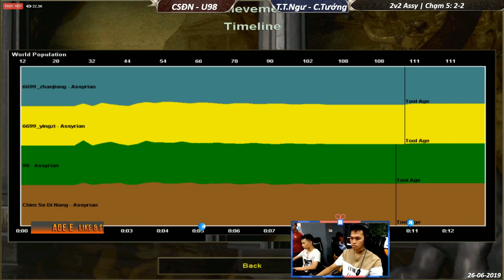Trận 5 AoE Esports Day | Chim Sẻ Đi Nắng, U98 vs TTN, Chiến Tướng | 26/06/2019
Chim Sẻ Đi Nắng tên thật là Nguyễn Đức Bình, sinh ngày 01/06/1996, tại Đan Phượng, Hà Tây ( giờ thuộc Hà Nội).

CSDN đã qây bất ngờ lớn với cộng đồng Đế chế Việt Nam bằng một lối chơi công phũ phàng, thủ dẻo dai, ép đời tối đa và kết hợp các loại quân hoàn hảo. Chính CSDN đã đưa phù thủy vào đấu trường solo một cách hiệu quả hơn bao giờ hết.

Sau những thất bại trước Long Thiếu Gia và bặc biệt là Shenlong, CSDN đã thay đổi dần lối chơi, khoa học, chắc chắn và trở thành một game thủ toàn diện cả về solo và đánh team.

Channel tổng hợp các kèo đấu AoE Đỉnh Cao hàng ngày, những video AoE Highlight của Chim Sẻ Đi Nắng (CSDN).

Đừng quên comment ý kiến của bạn để ủng hộ CSDN.